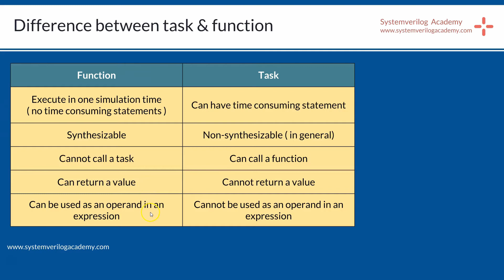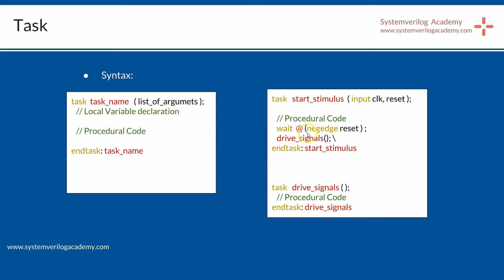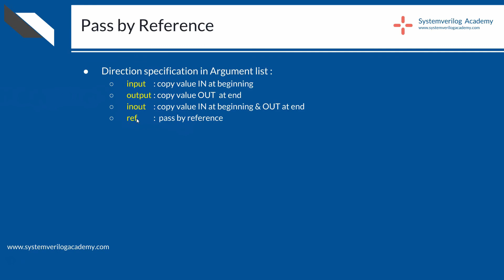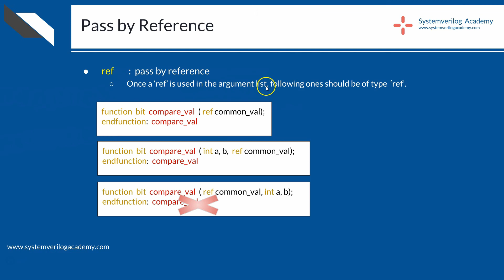Systemverilog Difference between task and function : Pass by reference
What is the difference between task & function in Systemverilog?  What is Pass by Reference ?